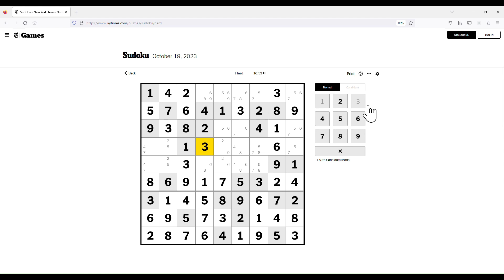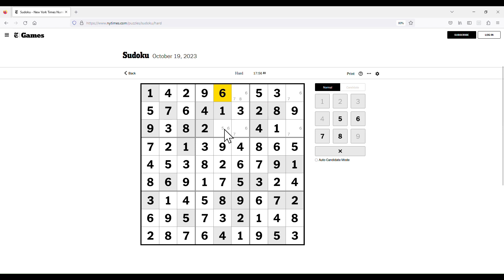The New York Times Hard Classic Sudoku - Oct 19, 2023 Solution